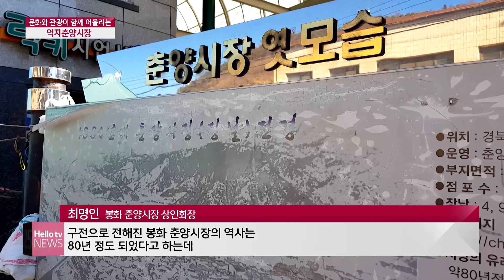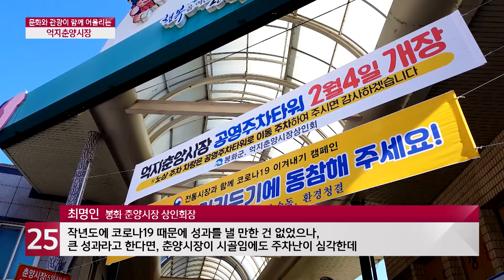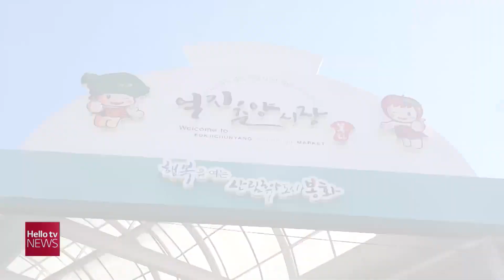[우리동네 전통시장] 문화와 관광이 함께 어울리는 봉화 억지춘양시장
문화와 관광이 함께 어울리는 전통시장이자 다양한 유래를 가지고 있는 봉화 억지춘양시장을 다녀왔습니다. 한때는 경북 대표 야시장으로 통했던 춘양시장의 이야기, 영상으로 함께 하시죠.